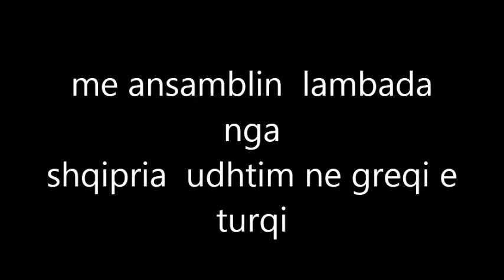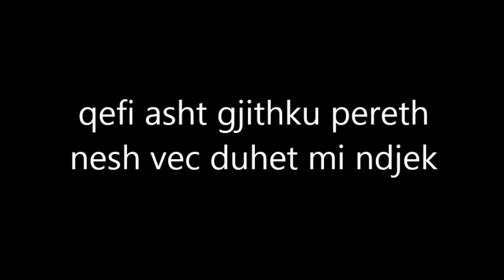ku shkaj un harlleku me ndjek pas